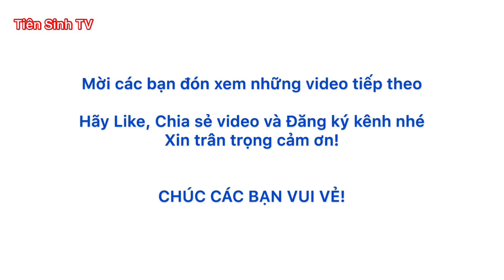Hát sli Yên Trạch Gái trẻ Xuân Long hát với trai Bắc Giang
hat sli
hat shi
hat sli

tiensinhtvao; tho nguyen;